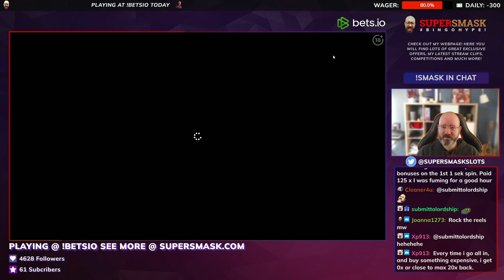ROBBIN ROBIN | WHAT ON EARTH!!?? | SICK HIT RINSING ROBIN!